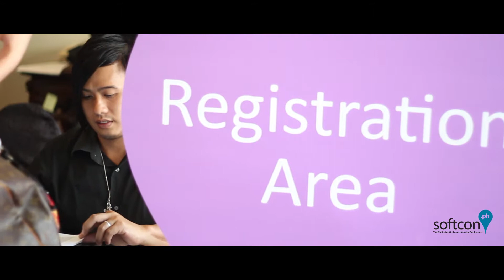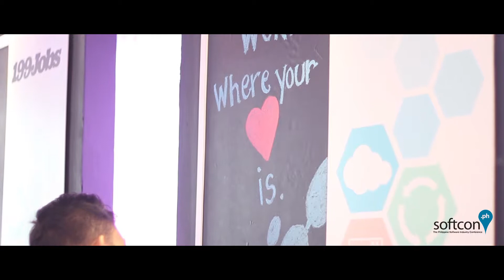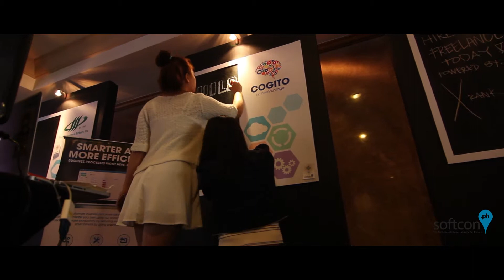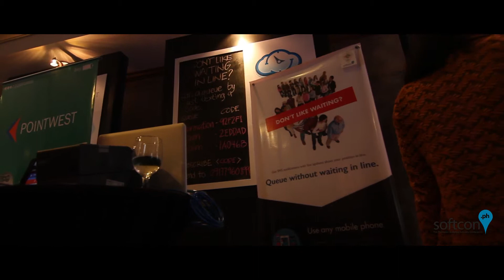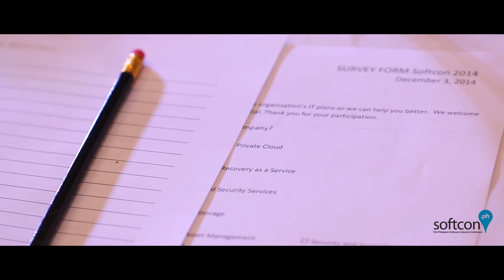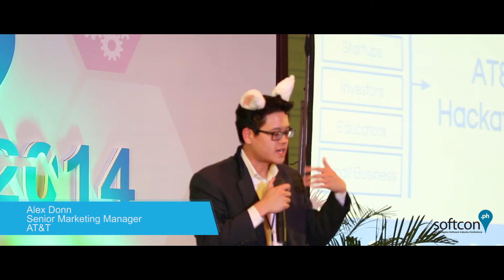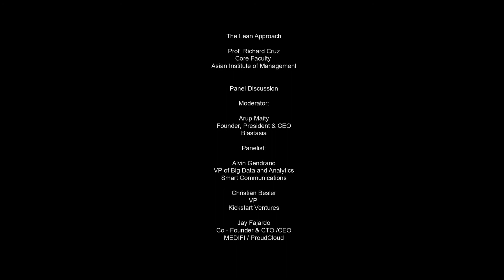SOFTCON 2014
Philippine Software Industry Association Softcon.ph Software Development Conference 2014